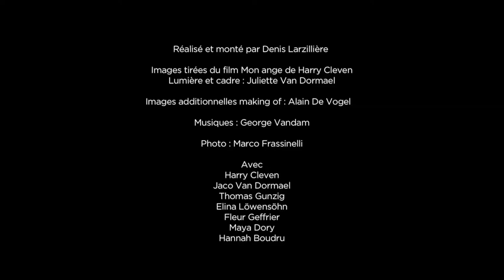『エンジェル、見えない恋人』ジャコ・ヴァン・ドルマル＆監督インタビュー映像①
『エンジェル、見えない恋人』
10月13日(土)ヒューマントラストシネマ有楽町、新宿武蔵野館ほか全国順次ロードショー